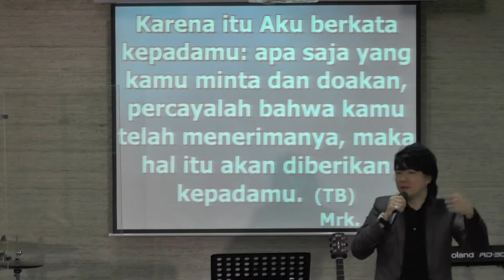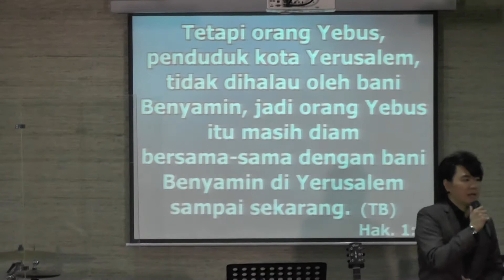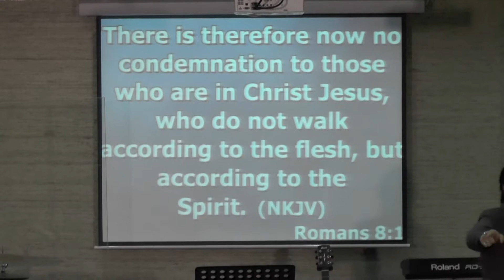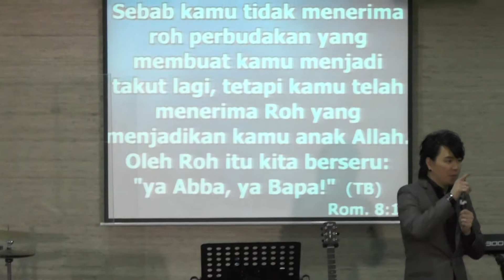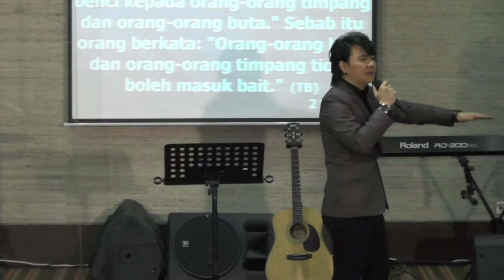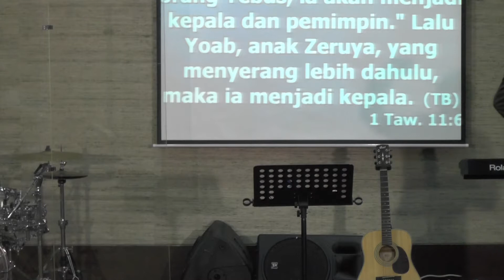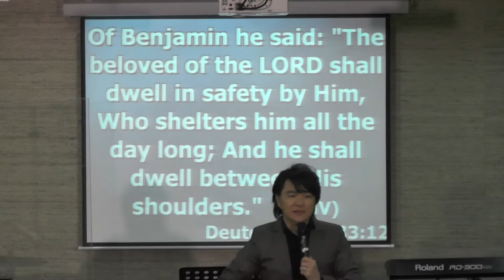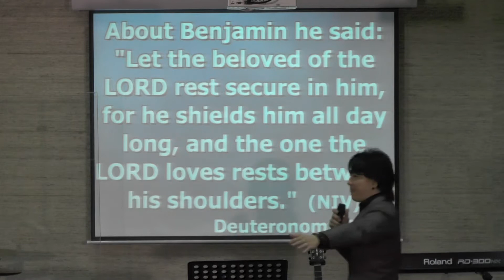GBC Jakarta - The Job Description of a Beloved by Fedry Ridson (2015/05/17)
Jl. Jendral Surdirman Kav 45-46. North Tower, Floor 3A. Jakarta 12930.